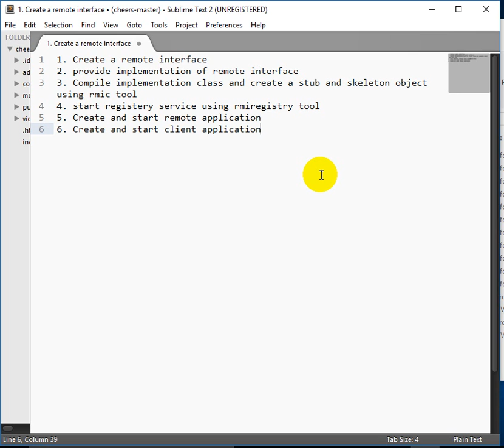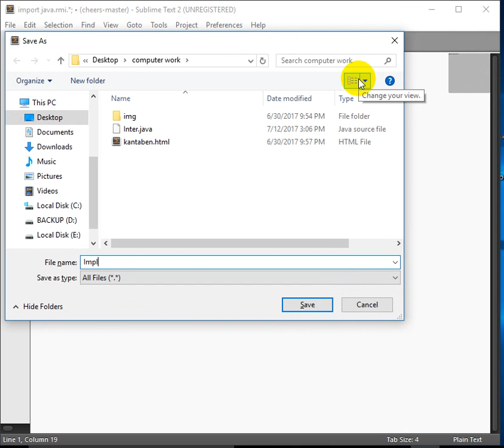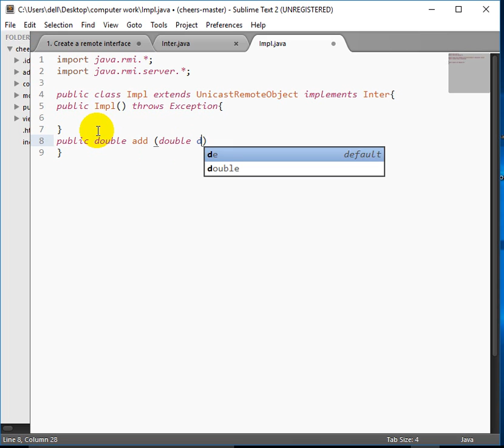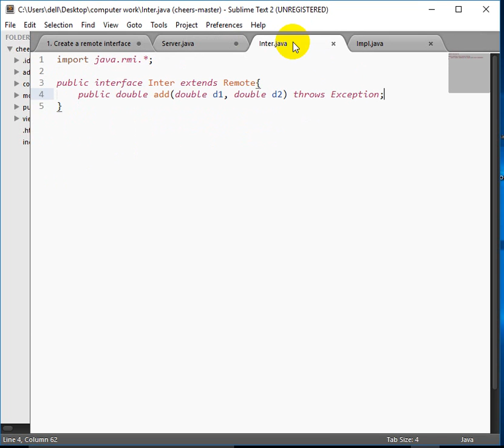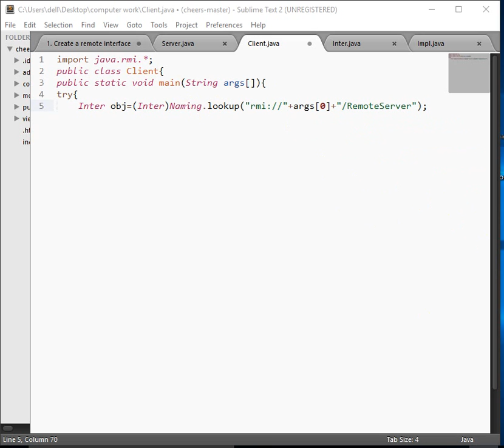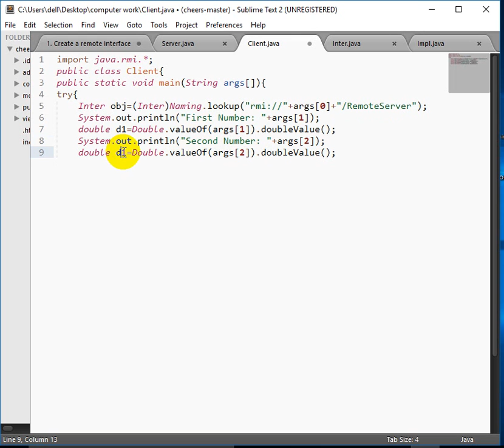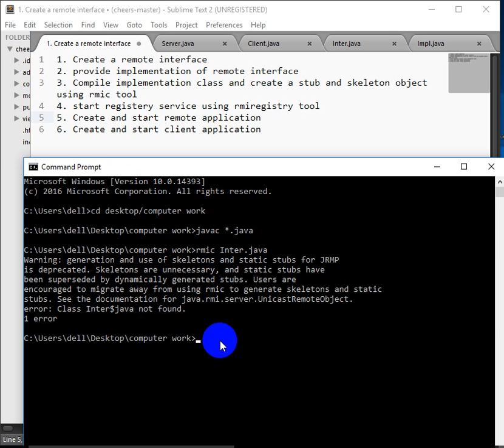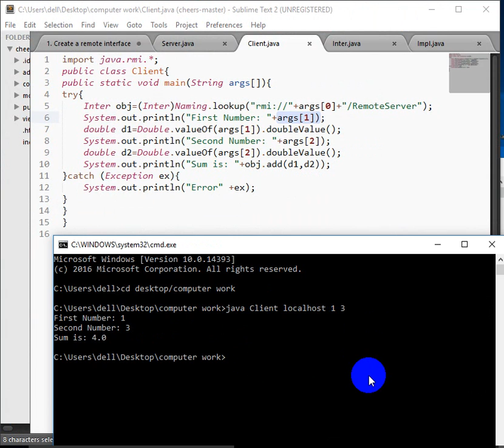TUTORIAL | RMI Remote Method Invocation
This example shows the programming of RMI(Remote Method Invocation) in java.
RMI is a system through which we can access or fetch the remote method(to own directory) from a remote system when connected to Internet. RMI model represents a distributed object application.

RMI uses stub and skeleton object for Communication with Remote Object.

Steps to be followed:
1. Create a remote interface
2. provide implementation of remote interface
3. Compile implementation class and create a stub and skeleton object using rmic tool
4. start registery service using rmiregistry tool
5. Create and start remote application
6. Create and start client application